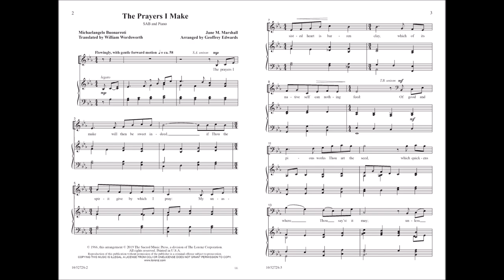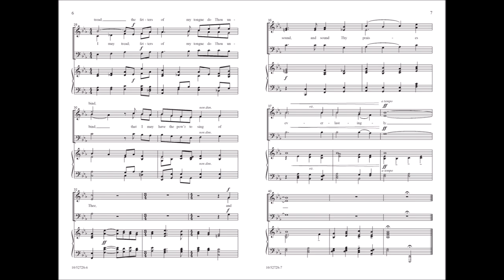The Prayers I Make (SATB) - Geoffrey Edwards, arr. Jane M. Marshall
10/5272S - Jane Marshall’s classic setting of Michelangelo’s prayer has been arranged by Geoffrey Edwards for SAB voices and accompaniment, making this beloved anthem accessible to smaller choirs or those with limited rehearsal time.